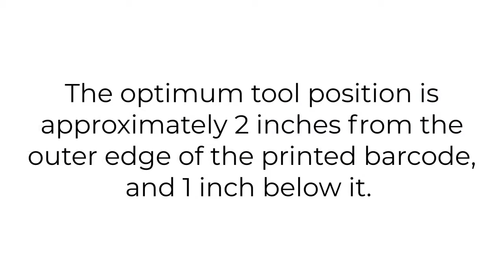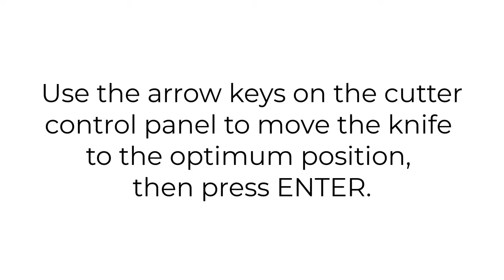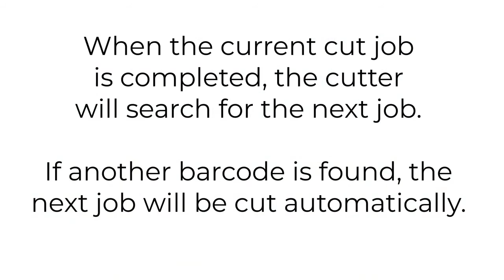Starting a Barcode job on Summacut roll cutters